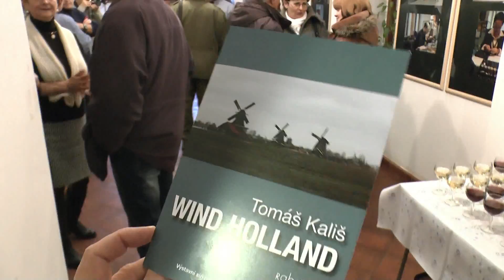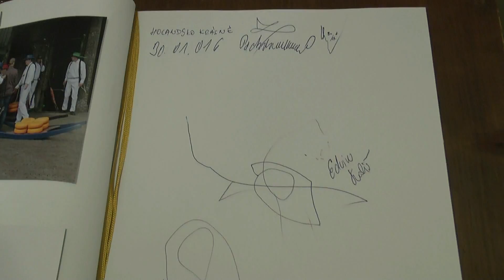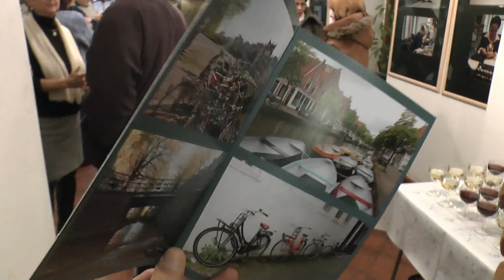Tomáš Kališ - WIND HOLLAND - fotografie RG Rakovník 30.1.2017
Video-sestřih ze zahájení výstavy amatérského fotografa Tomáše Kališe ve výstavní síni radnice Rabasovy galerie v Rakovníku 30. ledna 2017